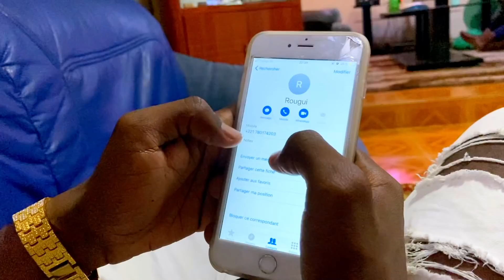Bou bakh bi une fille pas comme les autres episode 1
Bou bakh bi une fille pas comme les aures episode 1
realisaeur  Mouhamet Paye
idee originale Abou Blowing